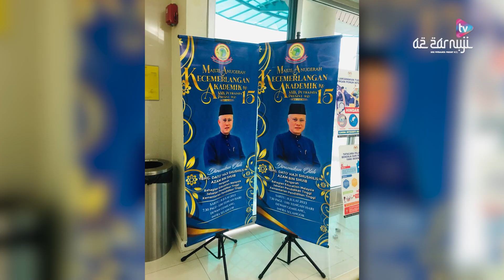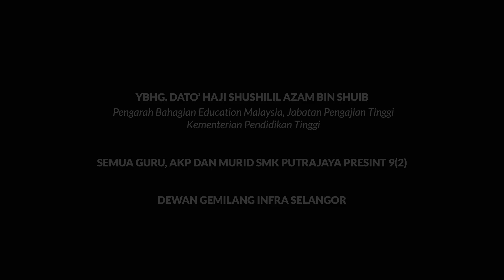EPISOD KHAS : Temu Bual Bersama Dengan YBhg. Dato' Haji Sushilil Azam Bin Shuib